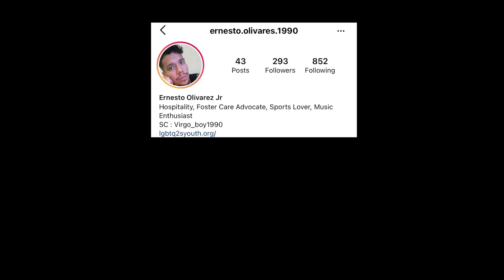From YouTube Covers to Record Labels: Jessica Ricca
Today's guest Jessica Ricca is an extremely talented singer/songwriter whose song "Hope It Hurts" drops July 23rd!! We talk about her YouTube roots, thoughts on Dixie Damelio's music career, and how breakups breed hit songs. Love yall.